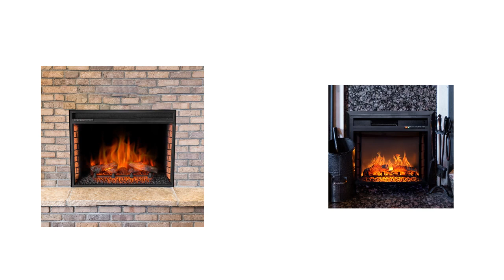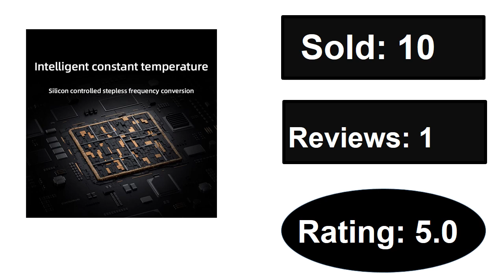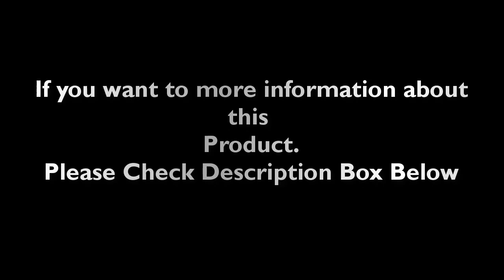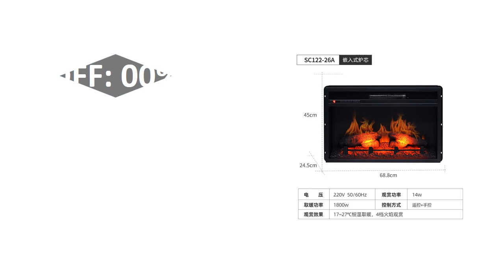TOP 5 Best Electric Fireplace Review 2024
1. Simulation Flame Electronic Home Embedded Home Fireplace Electric Fireplace Cheminee Electrique Flamme Fireplace Decoration

2. Embedded Fireplace (with Remote Control) Electronic Fireplace Wick Home Decorative Electric Stove Warmer 3D Simulation Fire

3. Electric Fireplace Embedded European Ornament Electronic Simulation Flame Home Decoration Equipment

4. Xiaomi Graphene Electric Heater Smart Baseboard Heater Fireplace Household 2200W With Humidify Antibacterial IPX4 Waterproof

5. 3D Water Vapor Fireplace Germicidal UV Lamps Electric Steam Fireplace Tv Stand Inserts Humidifier Living Room Decorative